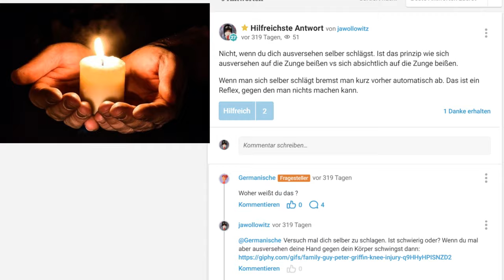Ist sich selber Schlagen schmerzhaft?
Stimmt es, dass es weniger weh tut, wenn man sich selbst schlägt, wie wenn man von jemandem geschlagen wird?
Nicht, wenn du dich ausversehen selber schlägst. Ist das prinzip wie sich ausversehen auf die Zunge beißen vs sich absichtlich auf die Zunge beißen.
Wenn man sich selber schlägt bremst man kurz vorher automatisch ab. Das ist ein Reflex, gegen den man nichts machen kann.
Woher weißt du das ?
Versuch mal dich selber zu schlagen. Ist schwierig oder? Wenn du mal aber ausversehen deine Hand gegen dein Körper schwingst dann
Ich habe mir schon bewusst blaue Flecken verpasst.
Wenn es einfach ist dich selbst zu schlagen und es danach auch weh tut, kann es sein, dass sein Schutzreflex "kaputt" ist. Ich würde an deiner Stelle einen Hausartzt aufsuchen.
Wie denn, mit Schlägen?